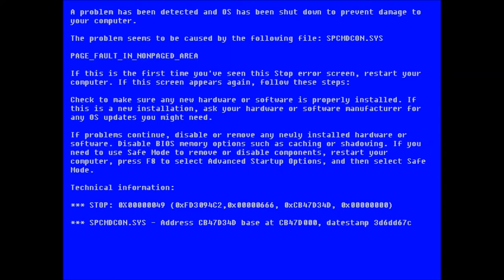DJ ResR - I Was 9